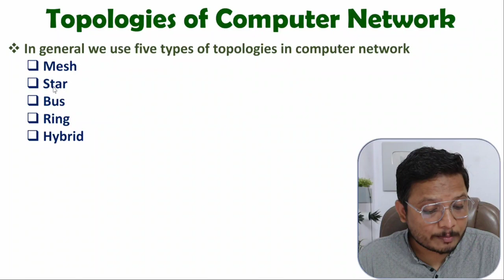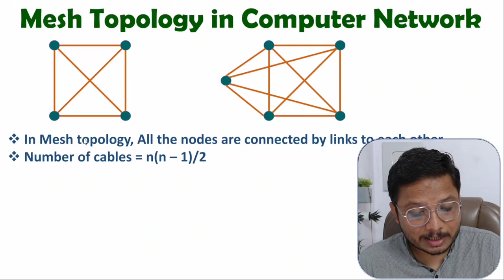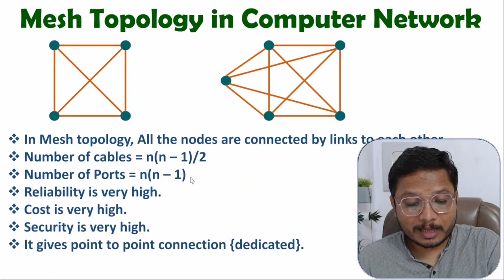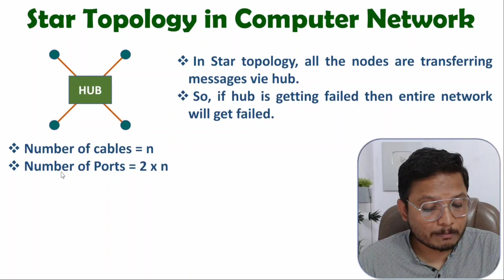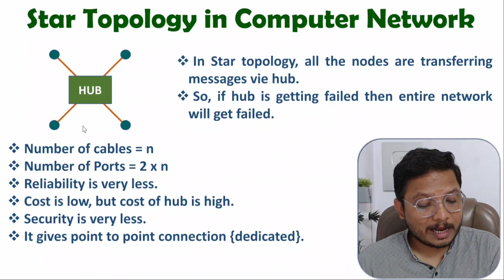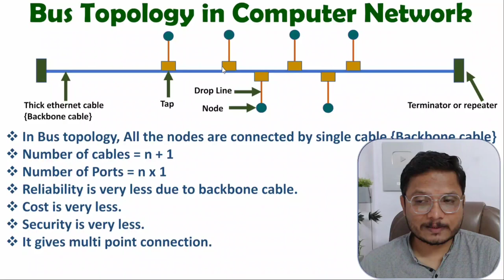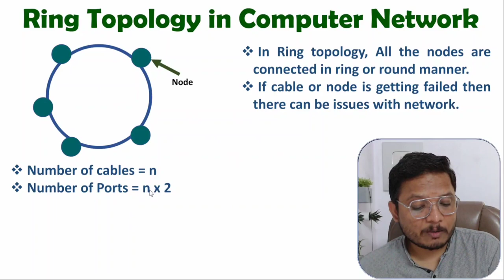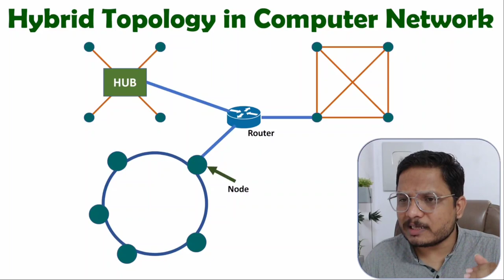Topologies of Computer Network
Topologies of Computer Network are explained with the following Timestamps:
0:00 - Topologies of Computer Network - Computer Network
0:40 - Mesh Topology of Computer Network
6:15 - Star Topology of Computer Network
9:20 - Bus Topology of Computer Network
12:44 - Ring Topology of Computer Network
15:16 - Hybrid Topology of Computer Network

Topologies of Computer Network are explained with the following outlines:
0. Computer Network
1. Topologies of Computer Network
2. Mesh Topology of Computer Network
3. Star Topology of Computer Network
4. Bus Topology of Computer Network
5. Ring Topology of Computer Network
6. Hybrid Topology of Computer Network

Chapter-wise detailed Syllabus of the Computer Network Course is as follows:

Computer Network Basics, Types of Data Communication in Computer Network, Types of Casting in Computer Network, Peer to Peer Network Vs Client Server Network, Types of Computer Network, Topologies of Computer Network.

Basics of OSI Model, OSI Model Details, Comparison of TCP and UDP, Comparison of OSI Model and TCP/IP Model, Transmission Medium in Computer Network, IP Address, MAC Address and Port Address.

Data Link Layer Basics, Transmission Delay & Propagation Delay, Stop & Wait ARQ Protocol, Capacity of Channel in Computer Network, Sliding Window Protocol, Go Back N ARQ Protocol, Selective Repeat ARQ Protocol, Comparison of Sliding Window Protocol, Go Back N ARQ Protocol and Selective Repeat ARQ Protocol, Media Access Protocols, Channelization Protocols: FDMA, TDMA, CDMA, Polling Protocol, Reservation Protocol, Token Passing Protocol, Pure ALOHA, Slotted ALOHA, CSMA - Carrier Sense Multiple Access, CSMA/CD, Back off Algorithm for CSMA/CD, CSMA/CA.

VRC - Vertical Redundancy Check & LRP - Longitudinal Redundancy Parity, Checksum, CRC - Cyclic Redundancy Check, Hamming Code for Error Correction and Error Detection, Minimum Hamming Distance, Error Detection Capabilities & Error Correction Capabilities.

Framing, Ethernet LAN Protocol - IEEE 802.3, Wireless LAN Protocol - IEEE 802.11, Token Ring LAN Protocol - IEEE 802.5, Examples on CSMA Protocols, Examples on Flow Control Protocols.

Repeater, Hub, Bridge, Switch, Router and Brouter, Comparison of Repeater Hub Bridge Switch Router and Brouter, Network Segment, Collision Domain & Broadcast Domain, Spanning Tree Protocol.

Transport Layer Basics, TCP Frame Format, Port Number & Network Socket, Sequence Number & Acknowledgment Number in TCP, Wrap Around Time and Life Time in TCP, Header Length and Checksum in TCP, TCP Connections, PSH URG RST Urgent Pointer and Option Field in TCP, Flow Control in TCP Protocol, Sliding Window Protocol in TCP, Retransmission in TCP, Congestion Control in TCP, Timers in TCP, Basic Algorithm for Timeout Timer in TCP, Jacobson's Algorithm for Timeout Timer in TCP, Karn's Modification of Timeout Timer in TCP, Silly Window Syndrome and It's Solution in TCP, Congestion Control using Traffic Shaping in TCP, Leaky Bucket Algorithm, Token Bucket Algorithm, UDP - User Datagram Protocol, UDP Segment Header, UDP Frame Format.

Application Layer Basics, DNS - Domain Name System, SMTP POP and IMAP, HTTP/HTTPs , FTP SFTP and TFTP - File Transfer Protocols.

Engineering Funda channel is all about Engineering and Technology. Here this video is a part of Computer Network.